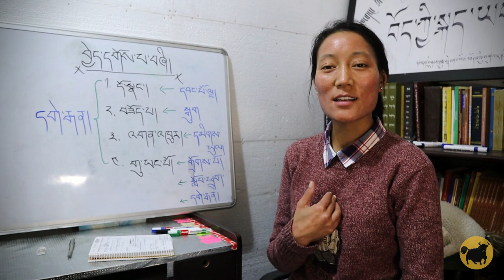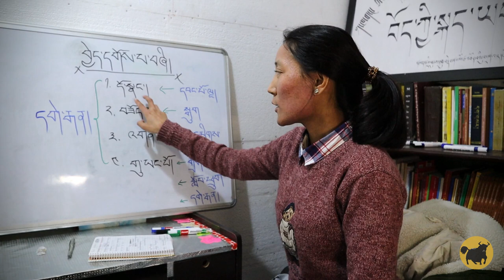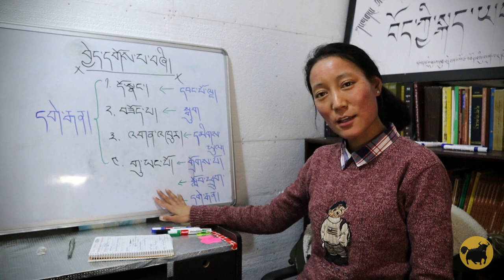TTSL - བྱེད་དགོས་པ་བཞི། ༡ — ངོ་སྤྲོད།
TTSL — Four Good Habits for TSL Teachers (Pt. 1): Intro